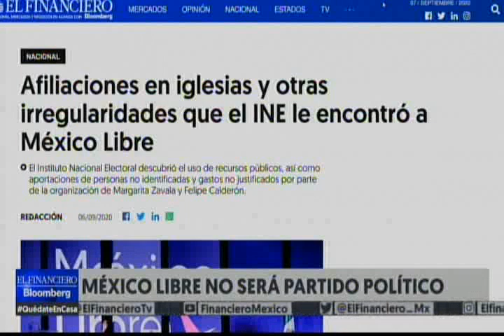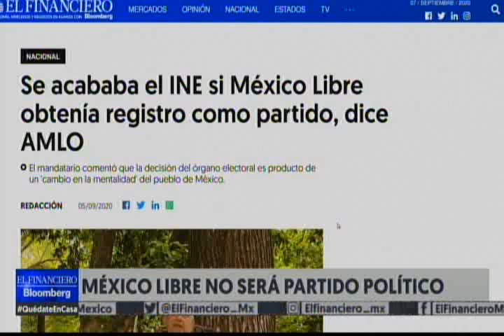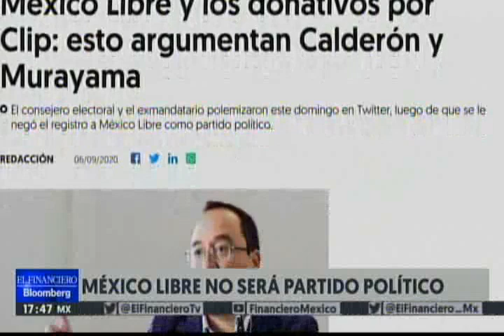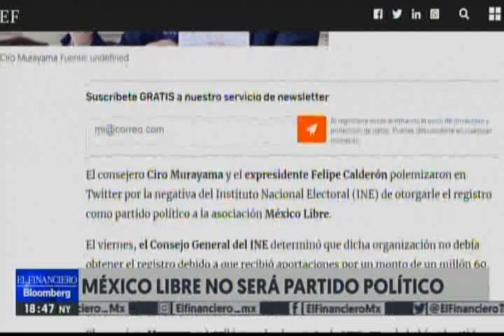Las decisiones del INE se pueden impugnar; es la vía constitucional que está prevista: Ciro Murayma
El Consejero Electoral, Ciro Murayama, en entrevista con El Financiero Bloomberg, sostuvo que el Consejo General del INE ya dio su determinación públicamente para no otorgar el registro como partido político a algunas organizaciones que así lo aspiraban, entre ellas “México Libre”, y quienes estén inconformes pueden acudir al TEPJF.